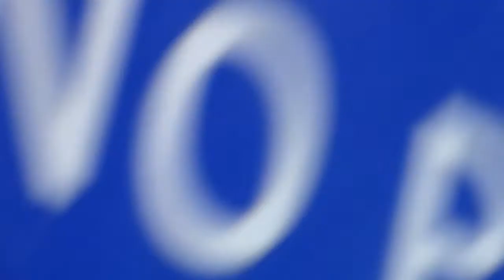Gatwick VBLOG! 24/03/15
First time! Video of me trying a Vblog while I was at Gatwick waiting for my parents to arrive home from Cancun on flight TOM039.
Liam Slade Production